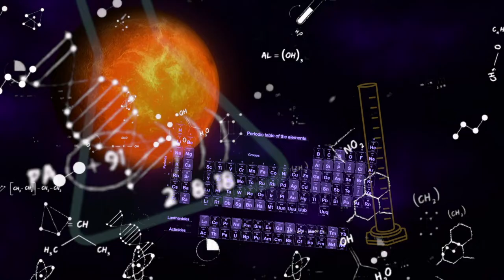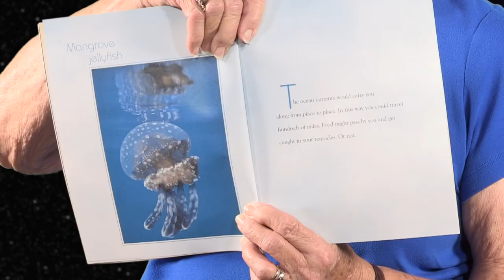Science Stuff - Ep 41 "Model Jellyfish"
Host: Carol Lutsinger